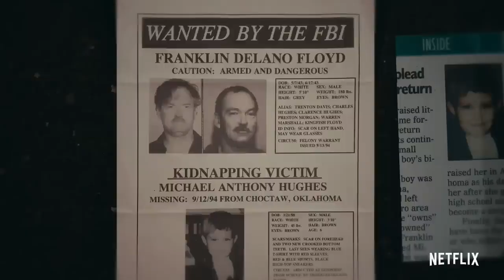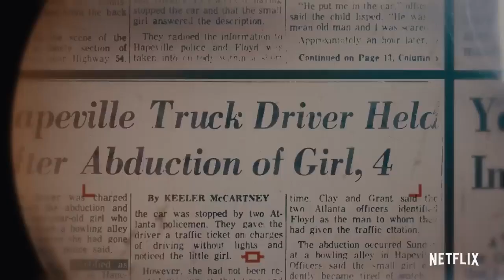Girl in the Picture | Official Trailer | netflix #